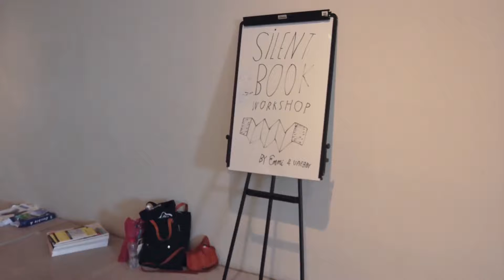Silent Book Workshop